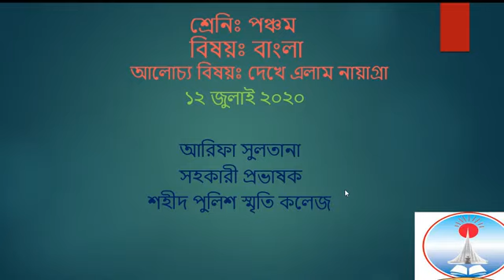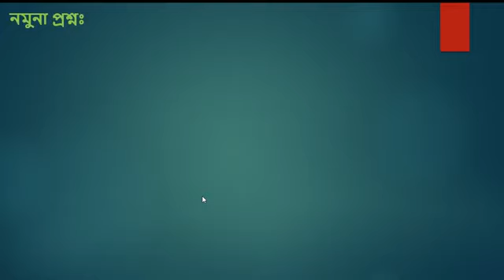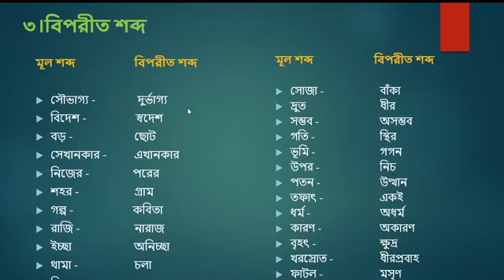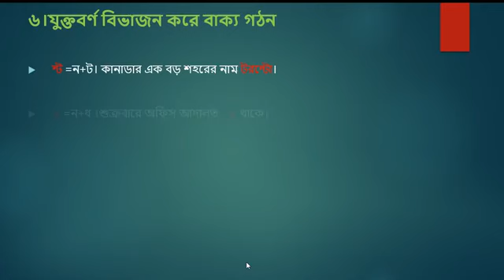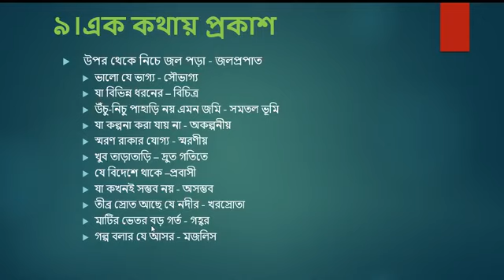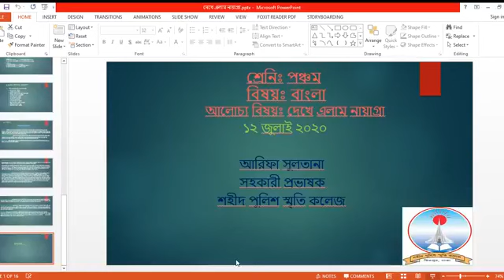দেখে এলাম নায়াগ্রা, শ্রেণিঃপঞ্চম, বিষয়ঃবাংলা, ১২ জুলাই ২০২০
দেখে এলাম নায়াগ্রা
শ্রেণিঃপঞ্চম, বিষয়ঃবাংলা, ১২ জুলাই ২০২০
শহীদ পুলিশ স্মৃতি কলেজ